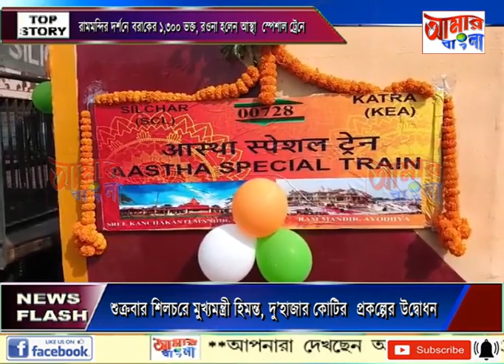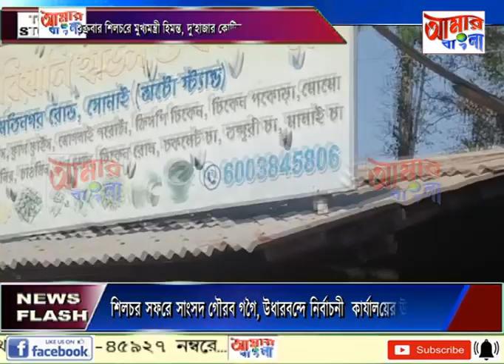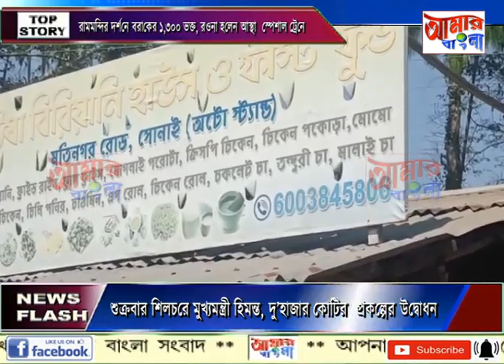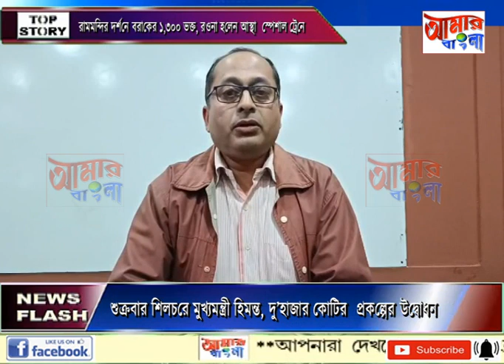AAMAR BANGLA NEWS # 28 02 2024